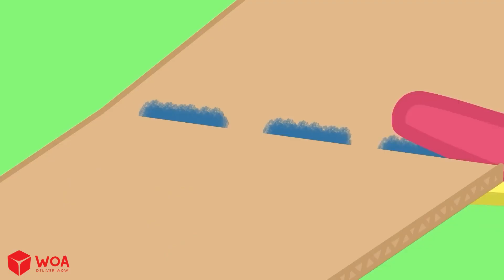Puzzles Of Faces Play With Wolfoo 🧩😲 Best Funny Kids Cartoon 👶